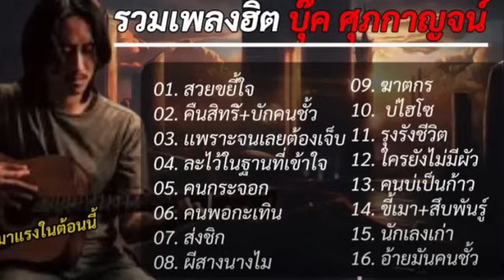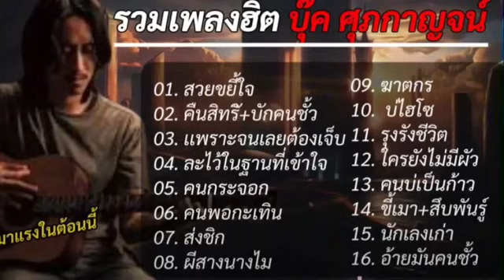รวมเพลงฮิต สวยขยี้ใจ บุ๊คศุกภาพญจน์ , ละไว้ในฐานที่เข้าใจ , คนกระจอก